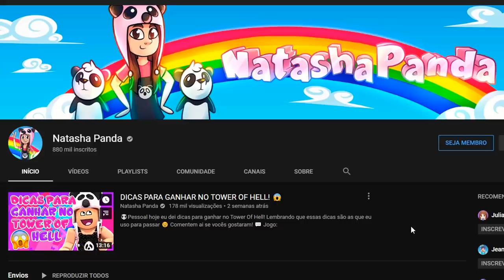CONSEGUI GANHAR O TEAL HALO NO TOWER OF HELL😱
🐼Pessoal nesse vídeo eu gastei alguns pontos meus e consegui ganhar o HALO VERDE (Teal Halo) no TOWER OF HELL!

NatashaPanda